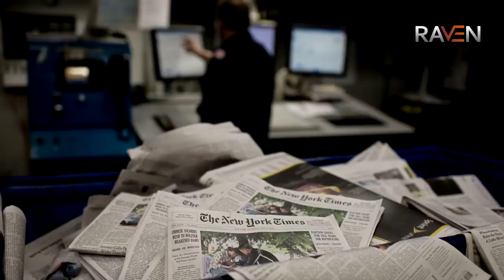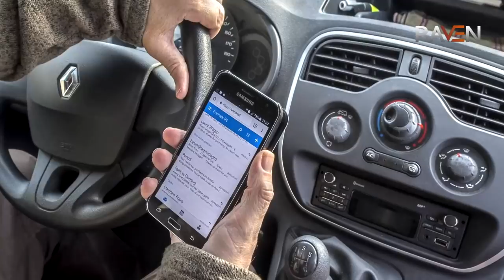Target Pakistan Ep10 | Israel Ke Agent Kis Baat Se Darte Hain | Raven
Hello Everyone. This is channel by Roxen Original i.e Original Voice of Jasoos and Janbaz series.